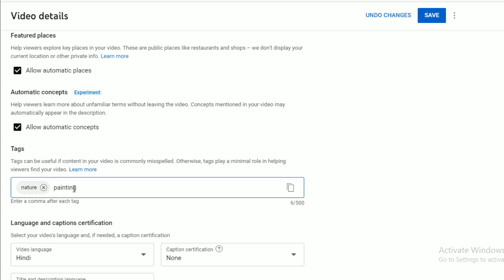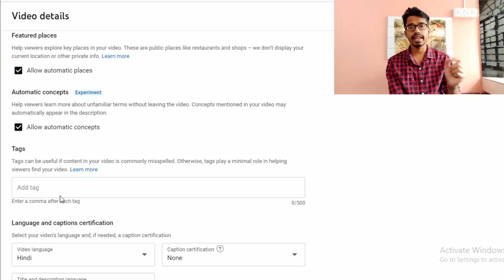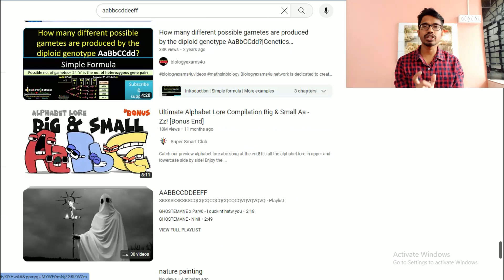How To Write Viral Title, Tags and Description! (Boost Up your VIEWS)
Write Viral TITLE, TAGS and DISCRIPTION ( MOST DETAILED VIDEO) !
How to Write Perfect TITLE, DISCRIPTION AND TAGS !
Hi guys, in this video I have explained about the TITLE, DISCRIPTION and TAGS in a very detailed way.
In this video I have talked about the importance of choosing correct tags, title and description And how it can be very useful to get more views on your videos.
First I have explained about the Title and then Description and then tags. As you know tags plays a very vital role in getting impressions in your video. I have discussed many more things in this video so watch it till the end.